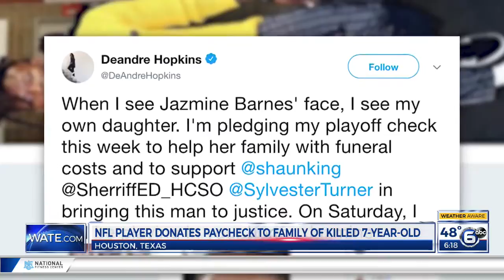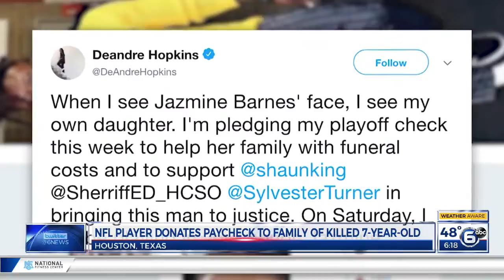Sketch released of suspect in shooting of Texas girl